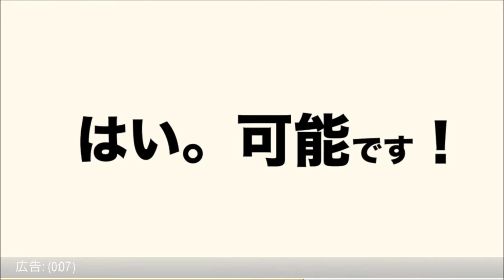春の藤原まつり2015 本行列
今稼げる情報をプレゼント

【関連動画】

・中尊寺春の藤原まつり 岩手県 平泉町

・【世界遺産平泉】NEWS#06 春の藤原まつり3日目_H26.5.3up

・【世界遺産平泉】平泉のススメ #02 〜春の藤原まつり・東下り〜 2014/4/16放送分

ORCHESTRA_天空に伸びる塔
HEALING_古都
HEALING_ONES WAY HOME
HEALING_初夏の風景の中で